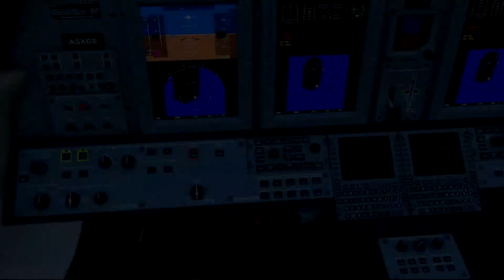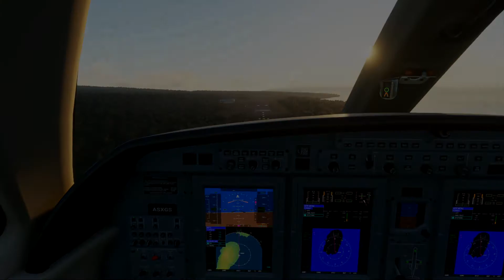Microsoft Flight Simulator - Azores Flight - Cessna Citation C14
Flight from Lajes (LPLA) to Pico (LPPI)

Simulator graphics: Medium

PC Specs:
Intel Core i5 8300H 2.30GHz (up to 3.90GHz)
NVidia GTX 1050 4GB
8GB RAM
1TB HDD